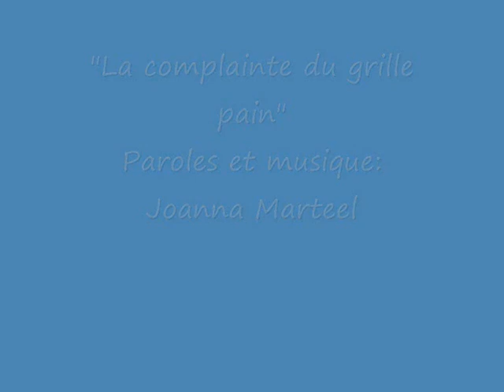La complainte du grille pain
Extrait de "Quand la vaisselle se réveille". Chansons pour les enfants qui s'accompagnent avec des instruments de musique atypiques trouvés dans la cuisine.
Auteur-compositeur: Joanna Marteel